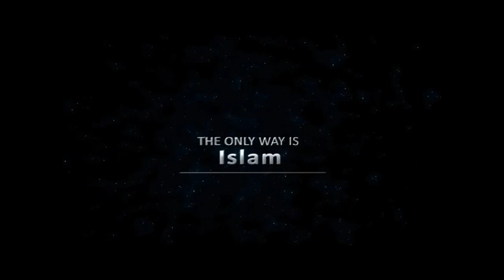Dear Joshua Feuerstein Muslim Response John Fontain